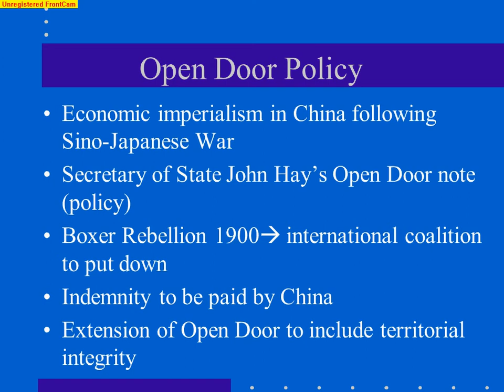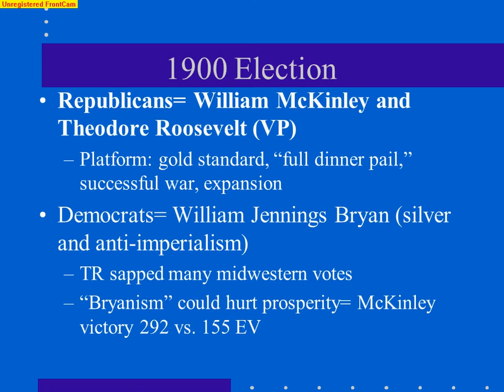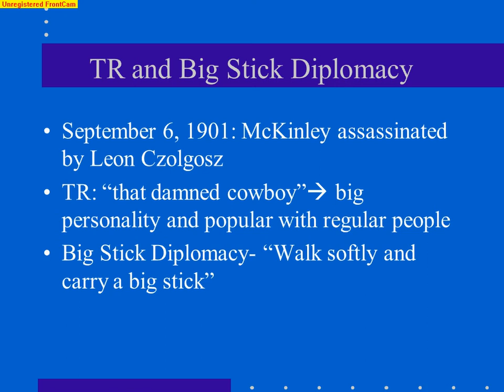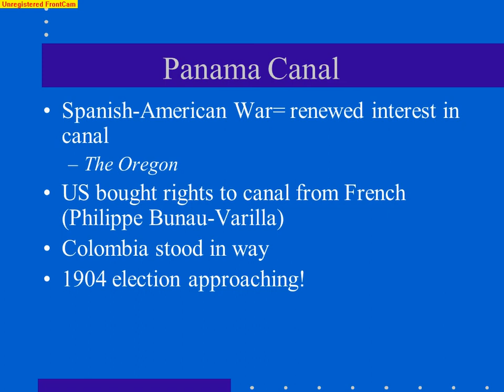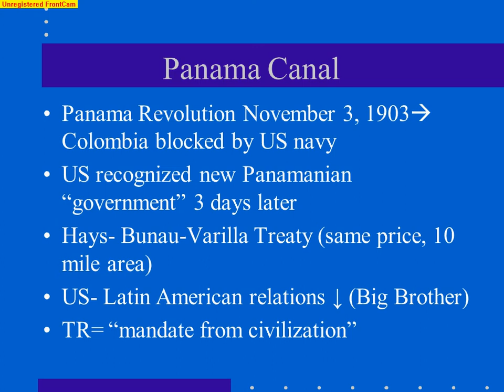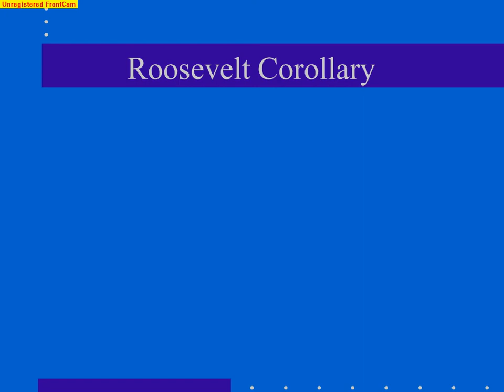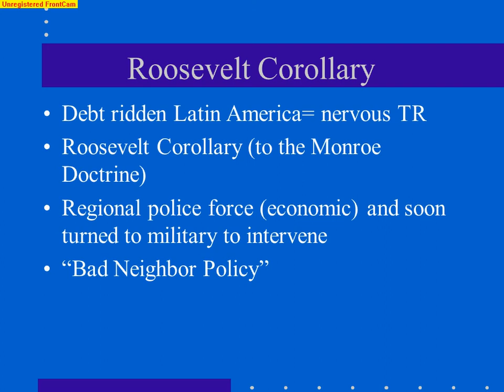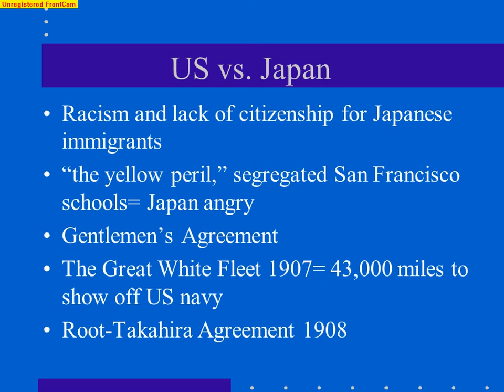Chapter 27 part 3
American Imperialism
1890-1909